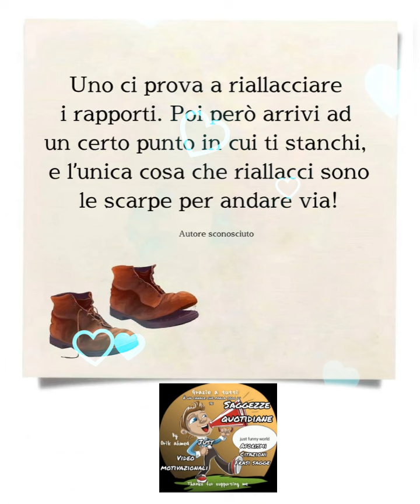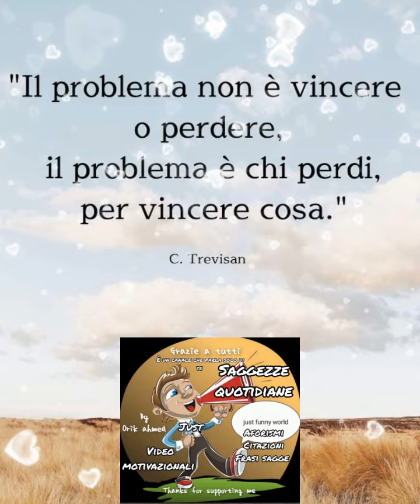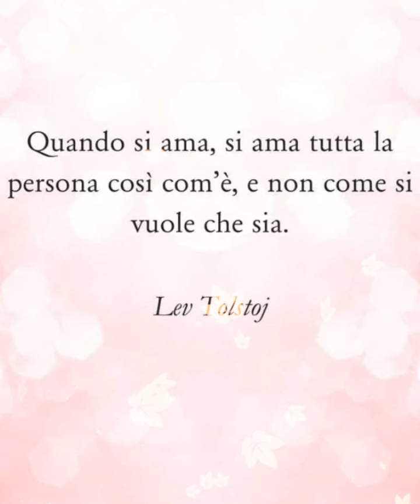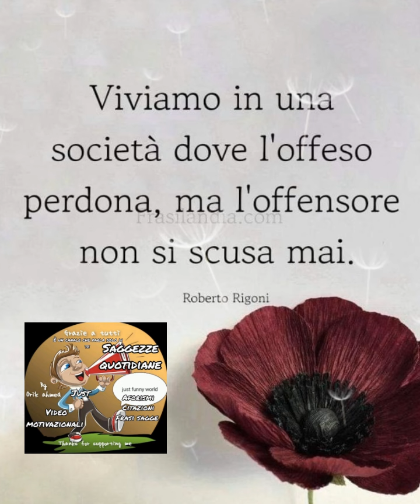Mi disse... chi ama torna ❤ ll Aforismi sulla vita ll citazioni e frasi belle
Mixkit (Attention: You are not permitted to use Mixkit music in CDs, DVDs, Video Games or TV & Radio broadcasts.)
* Frasilandia.com
*Il poeta
*Il senso della vita
*Aforismi world
*Follia
*I sentieri della vita
*Dark angel
*Brivido

link per canale sono questi
*Metti like
*Commenta
progetto!